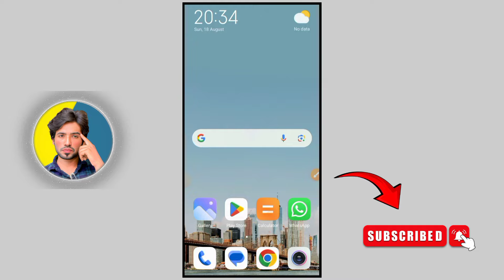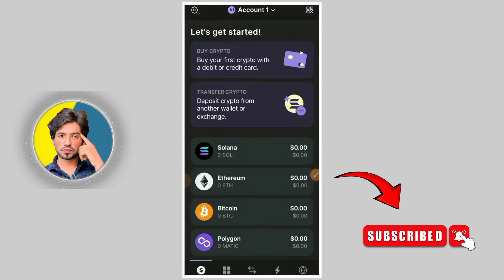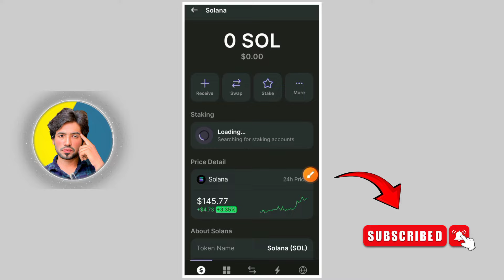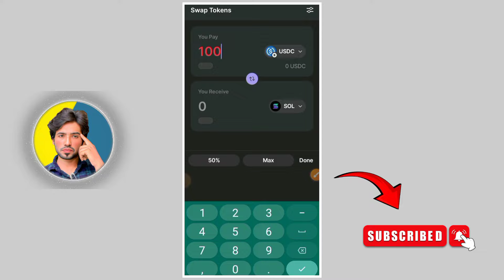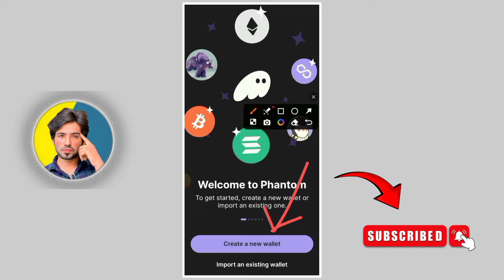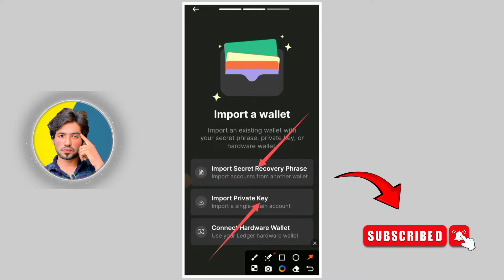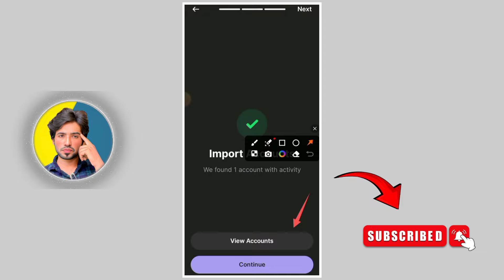How to Create Phantom Wallet | Import Phantom Wallet | Phantom Wallet Compelete Overview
how to use phantom wallet